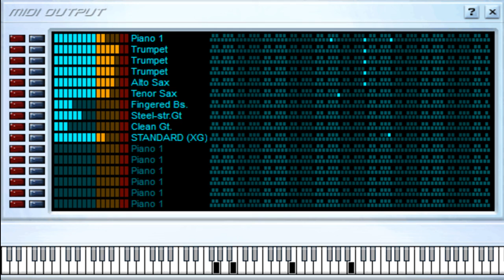Para Ti - Juan Luis Guerra - Midi File (OnlyOne)